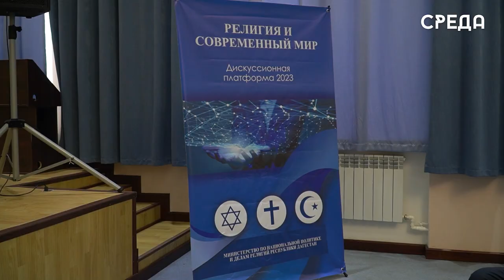Защиту духовно-нравственных и семейных ценностей обсудили в каспийском энергетическом колледже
16 ноября на базе Энергетического колледжа г. Каспийска состоялся круглый стол, где участники обсудили защиту духовно-нравственных и семейных ценностей как средство профилактики идеологии экстремизма и терроризма. Прошла встреча в рамках первой дискуссионной платформы «Религия и современный мир». С приветственным словом к студентам выступил заместитель министра по национальной политике и делам религий Дагестана Расул Гаджиев.

Спикерами встречи выступили заместитель главы Каспийска Гусейн Ункилов, председатель совета старейшин при Главе республики Дагестан Ибрагим Ибрагимов, заместитель министра по физической культуре и спорту Гайдарбек Гайдарбеков и многие другие.